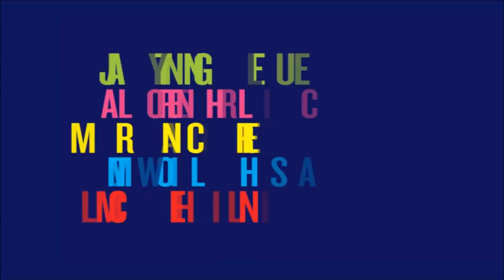ENJOY | teaser mostra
Questo autunno, goditi l'arte contemporanea!

Located in the historical centre o f Rome, the Cloister of Bramante, designed by the great architect Donato Bramante [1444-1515], offers in every season  the unique sight of its Renaissance architecture located near the most visited places in Rome, like Piazza Navona, Vatican City, Trastevere,  Trevi Fountain.